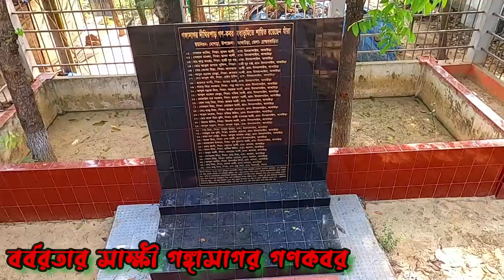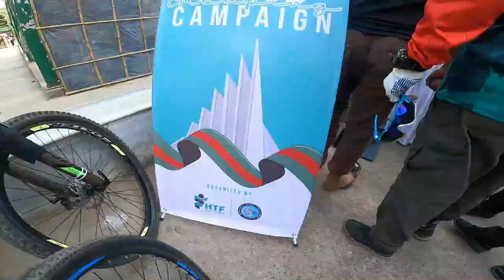সাইকেল নিয়ে প্রথম এক্সিডেন্ট করলাম | হাজারো সাইক্লিষ্ট এর মিলনমেলা | বিজয় রাইড | Bijoy Ride 2021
সাইকেল নিয়ে প্রথম এক্সিডেন্ট | হাজারো সাইক্লিষ্ট এর মিলনমেলা | বিজয় রাইড ২০২১ | Bijoy Ride 2021

► বিজয় রাইড মানে-ই অন্যরকম কিছু, যেখানে হাজারো সাইক্লিস্টদের মিলনমেলা। প্রতিটা সাক্লিস্টি-ই সারা বছর অপেক্ষায় থাকে এই প্রাণপ্রিয় মহান বিজয় মাসের জন্য যেখানে আমরা ছোট বড়ো সবাই একসাথে সাইক্লিং করি এবং এটা বাংলাদেশের সবচেয়ে বড় সাইকেল ইভেন্টে বিজয়_রাইডে । এই বছর হাজার হাজারো সাইক্লিস্ট এক সাথে সাইক্লিং করে ঘুরেছে ঢাকার রাস্তায় 🚴‍♂️ এবং বাংলাদেশের বিজয়ের ৫০ বছর উদযাপন করছি সাইকেল চালিয়ে 🚴‍♂️

► মাত্র ৪ দিনে সাইকেলে তেঁতুলিয়া টু টেকনাফ ভ্রমন গল্প দেখুন যা বাংলাদেশের সবচেয়ে কম সময়ে MTB সাইকেলে ক্রস কান্ট্রি রাইড।

► জাতীয় দৈনিক পত্রিকা কালের কণ্ঠ আমাদের ৪ দিনে তেতুলিয়া টু টেকনাফ ক্রস কান্ট্রি রাইডের নিউজ লিংক

► প্রবাল দ্বীপ সেন্টমার্টিন নিয়ে আমাদের আয়োজন

►আরো ভ্রমণ গাইড যা দেখলে আপনার ভালো লাগবে ইনশাআল্লাহ

► ভ্রমণ সংক্রান্ত যাবতীয় যে কোন প্রশ্ন করতে পারেন।

➤ My Gears
✔️ GoPro Hero 8 Black
✔️ Vivo Y15
✔️ Audio Recording Voice Gear : Boya- BY-M1DM
➤ Editing Software
✔️ VSDC Free Video Editor
✔️ filmora 9

শিরোনামঃ এক সাগর রক্তের বিনিময়ে
শিল্পীঃ স্বপ্না রায়
কথাঃ গোবিন্দ হালদার
সুরঃ আপেল মাহমুদ

Kw: alaminakik AlaminAkikVlog , বিজয় রাইড,Victory Ride,BIJOY RIDE 2021,South Dhaka Cyclist,Victory day 16 December,cycle rider bangladesh,cycle ride in bangladesh,cycle ride vlog,cycling vlog in bangladesh,victory day cycling,SDC,cycle vlog,bdcyclist bijoy ride,bijoy cycle rally,bangladesh cycle,bangladesh cyclist,সাইকেল এক্সিডেন্ট,cycling life,bdcyclist

thank's